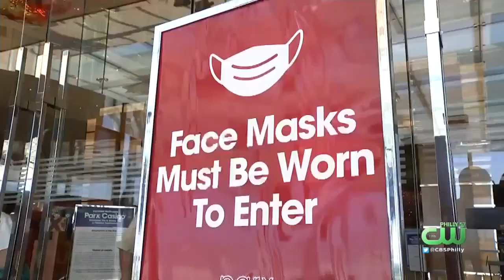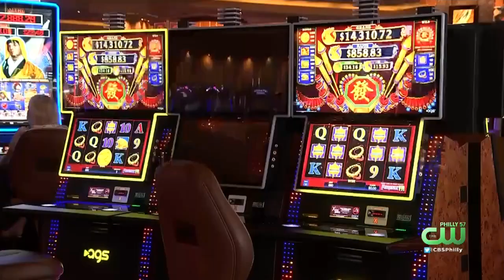Parx Casino Reopens To Public With New Health, Safety Protocols